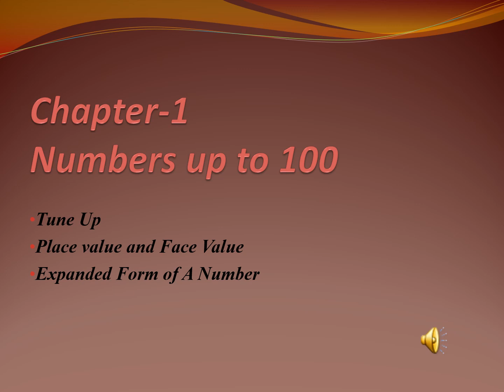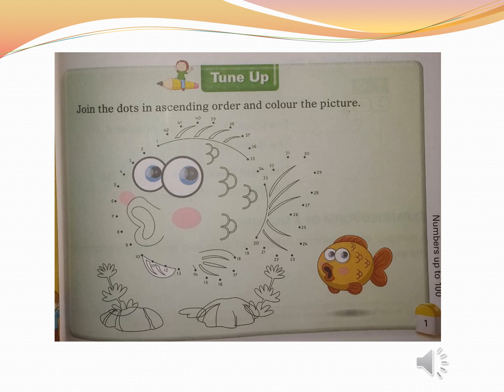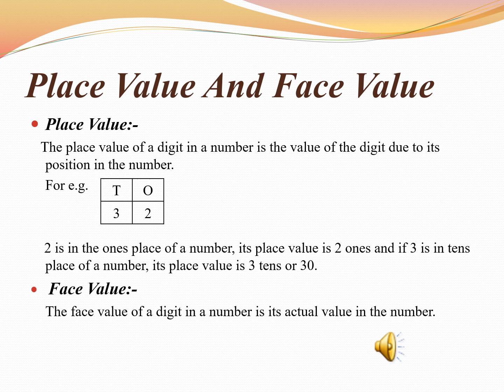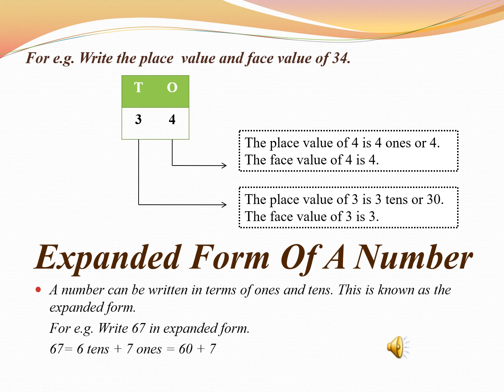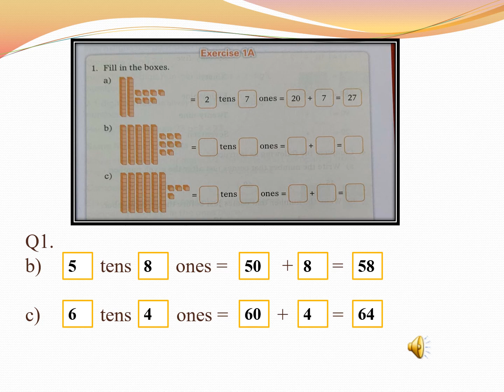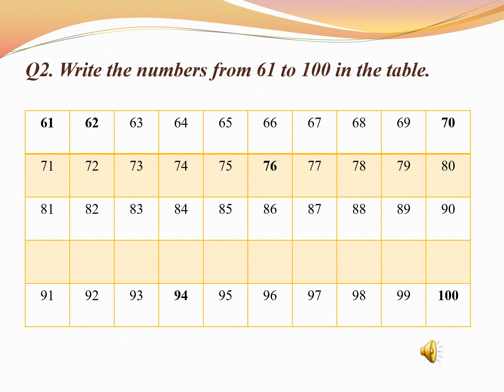Chapter 1 class 2 Ex 1A 1